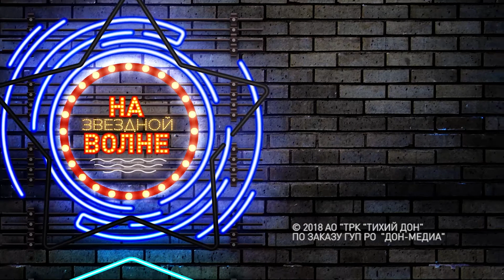На звездной волне 03.05.2018 - Фабио Пирола